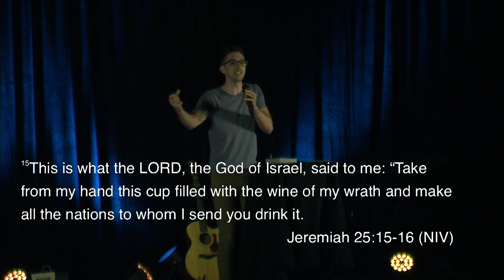[I Am With You]: Distance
Speaker: Alex Busch
Text: Jeremiah 30:8-17